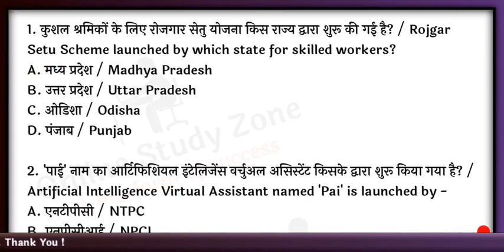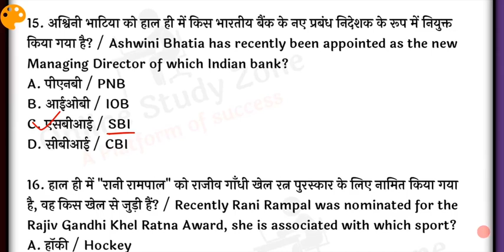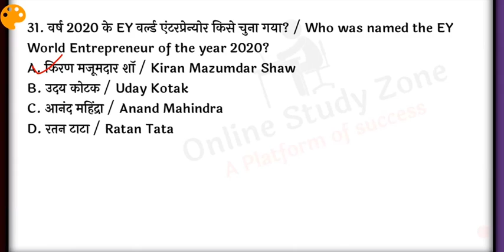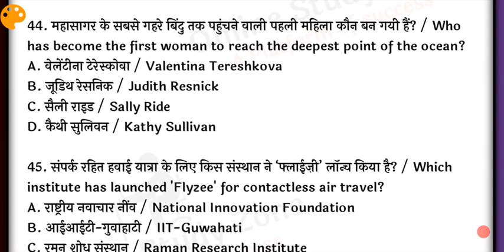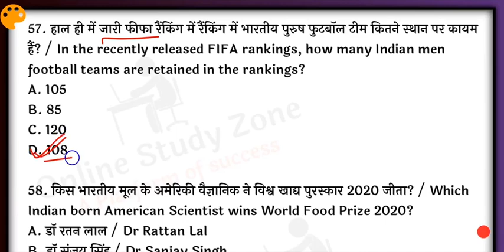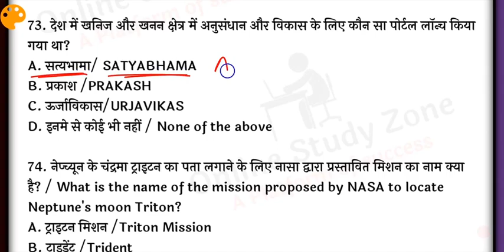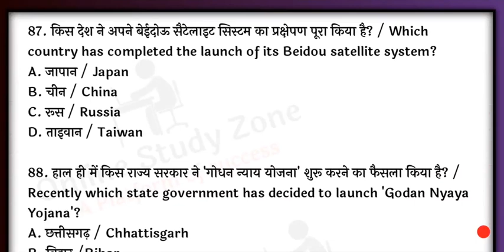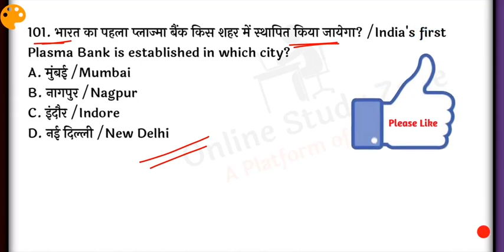June 2020 Current Affairs Bilingual | June 2020 Top 100 Current Affairs | जून 2020 करंट अफेयर्स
Aaj ke is video hm baat krne walen hai, June 2020 current affairs in hindi and English, or "June 2020 Current Affairs Bilingual" me, Is video me hum dekhenge, June 2020 Top 100 Current Affairs in Hindi,
  Ye sabhi 100 Question aane wale kisi bhi Government Exams Ke Liye Important Hoga..
       June 2020 Top 100 Current Affairs

Topic Covered:-
1. June 2020 Top 100 Current Affairs
2. June 2020 Top 100 Current Affairs in Hindi
3. June 2020 Top 100 Current Affairs In English
4. Top 100 current affairs in hindi
5. Top 100 Current Affairs june 2020
6. Monthly Current Affairs 2020
7. Current affairs june 2020
8. Online Study Zone current affairs
9. June 2020 current affairs by online study zone
10. Best 100 Current Affairs june 2020
11. june 2020 Current Affairs pdf